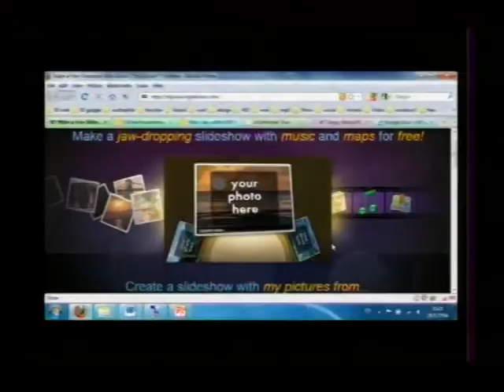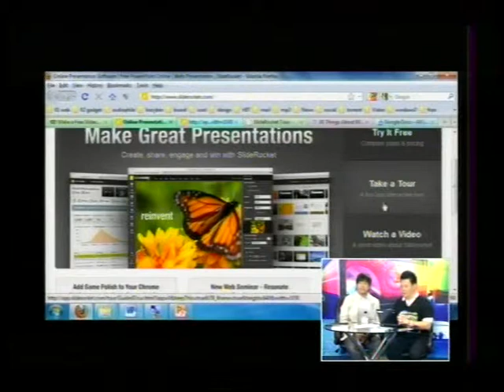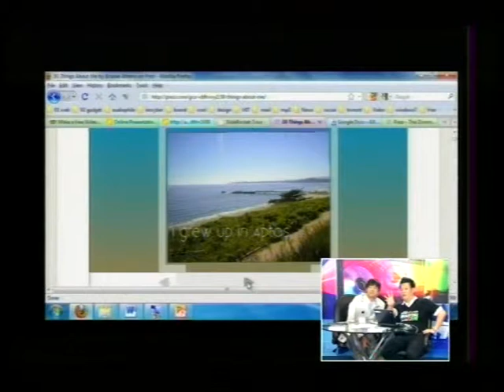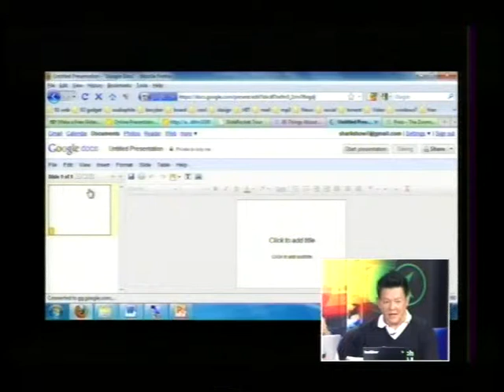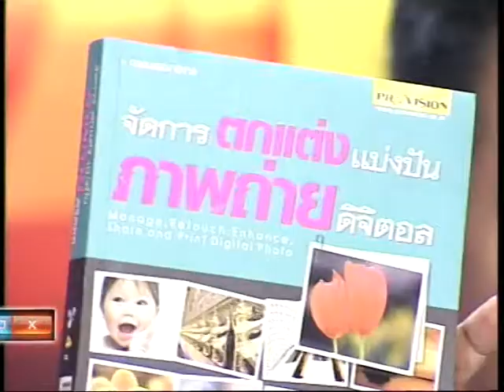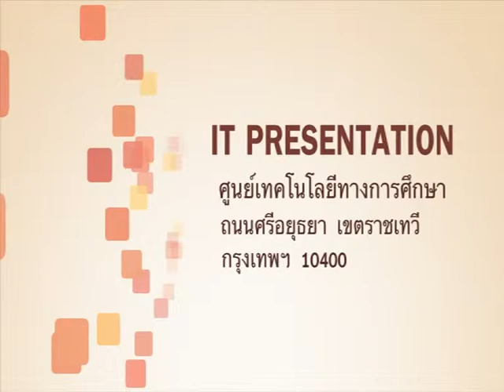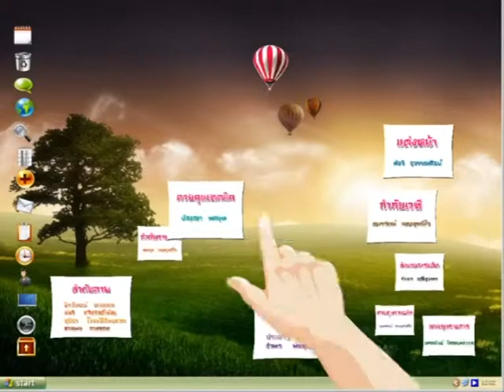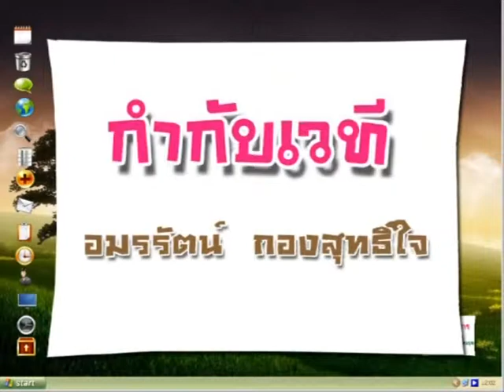รายการ IT Presentation ตอนที่ 17 ทำ presentation แบบ online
รายการ IT Presentation ตอนที่ 17
ทำ presentation แบบ online
ถ้าไม่มีโปรแกรม power point อยู่ในเครื่อง
ออกอากาศ : ทางสถานีวิทยุโทรทัศน์เพื่อการศึกษา  กระทรวงศึกษาธิการ (ETV)     เริ่มออกอากาศภาคเรียนที่ ๑ ปีการศึกษา๒๕๕๔
พิธีกร พงศ์สุข หิรัญพฤกษ์ (หนุ่ย)
วิทยากร ที่รัก  บุญปรีชา หรือ พี่หลาม จิ๊กโก๋ไอที